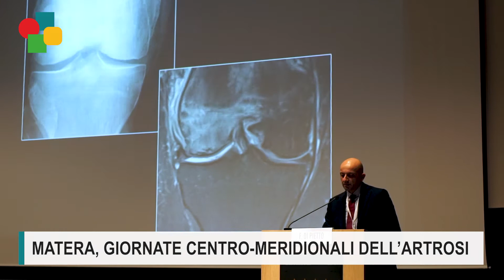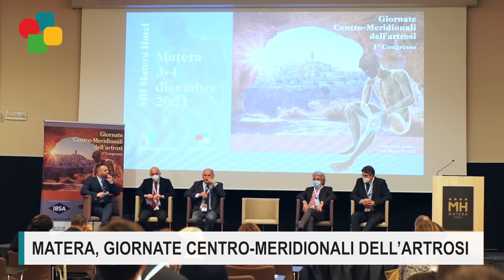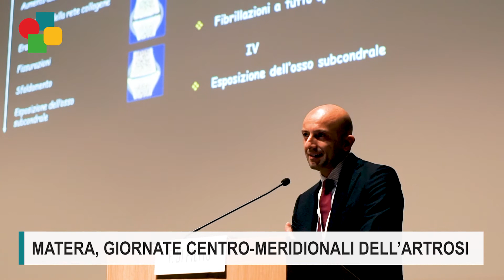Gonartrosi, valutazione con diagnostica per immagini. Intervista al dott. Francesco Di Pietto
L'importanza della valutazione dell’imaging nelle patologie osteoarticolari come la gonartrosi.

Ne abbiamo parlato con il dott. Francesco Di Pietto, Dirigente medico presso "Pineta Grande Hospital" di Castel Volturno (CE).

La video intervista è stata realizzata dal direttore di Medicalive Magazine, Salvo Falcone, in occasione del 1° congresso delle "Giornate Centro-Meridionali dell'artrosi" con focus diretto sulla Gonartrosi svoltosi a Matera.
L'evento è stato organizzato da AV Eventi e Formazione con la responsabilità scientifica del prof. Biagio Moretti, Docente universitario, vicepresidente della SIOT, Società italiana di ortopedia e traumatologia e Direttore della UOC Universitaria e Scuola di specializzazione di Ortopedia e Traumatologia dell'Azienda Ospedaliero‐Universitaria “Policlinico” di Bari.